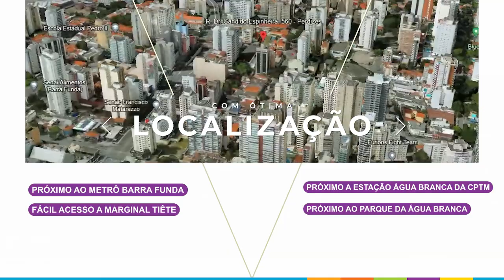Leilão imperdível de um escritório em Perdizes, São Paulo - SP. 🏡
Lance inicial: R$ 700.000 Local do lote: Rua Doutor Cândido Espinheira, 560. Data do leilão: 16/11/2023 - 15h00 Acesse nosso site para ver mais detalhes e dê seu lance!